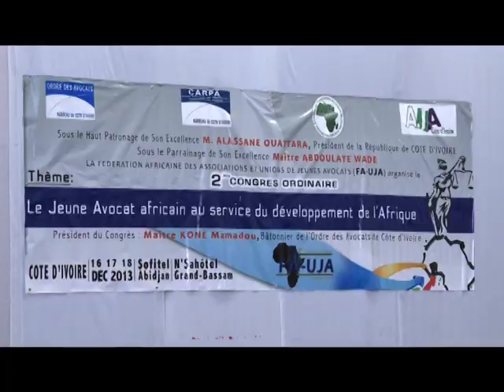Justice : 2e congrès des jeunes Avocats Africains